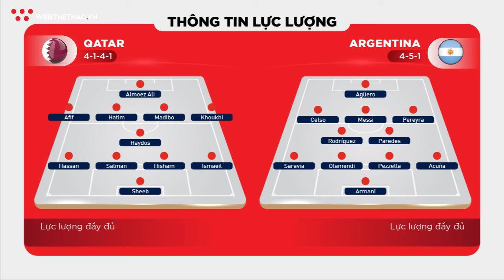Nhận định bóng đá ngày 23/6: Nỗ lực cuối cùng của Messi và đồng đội tại Copa America 2019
Cùng đến với những nhận định đáng chú ý nhất về loạt trận ngày 23/6. Tâm điểm là trận đấu giữa Qatar vs  thuộc khuôn khổ giải Copa America 2019, với những con số uy tín cũng như chính xác nhất.